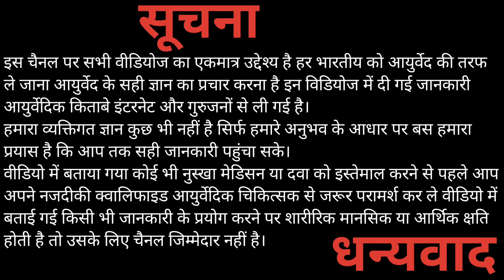टाइमिंग बढ़ाने की सबसे बेहतरीन दवाई आनंद को 10 गुना तक बढ़ाएं। hakim faisal